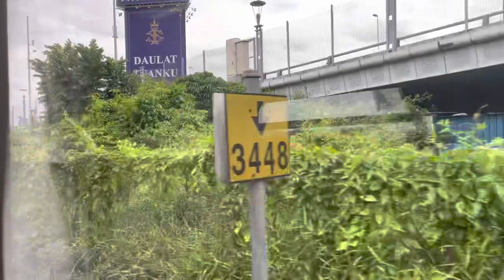KTM Tebrau Shuttle - Class 25 from JB Sentral ➡️ Woodlands Train Checkpoint (December 2022)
Recorded on 22 December 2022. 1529hrs-1534hrs. Finally returning to Singapore after 3 days 2 nights. It's not even enjoyable at all for me... From JB Sentral to Woodlands Train Checkpoint.

Published on 31 December 2022, 1500hrs